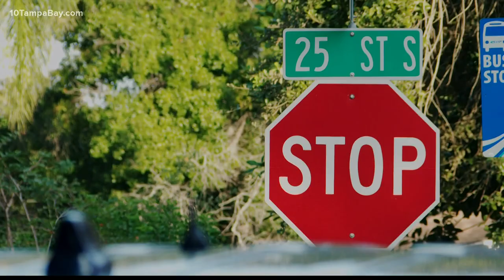Sheriff: 17-year-old shot by police after pointing gun at officer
A St. Petersburg police officer shot a 17-year-old who investigators say pointed a gun at him Wednesday afternoon in the area of 13th Avenue South, just west of 25th Street.

The situation began with an argument between the teen and a 16-year-old girl at Wildwood Park on 28th Street South. A witness who called 911 said the 17-year-old had a handgun and was trying to take the girl’s phone, according to law enforcement.